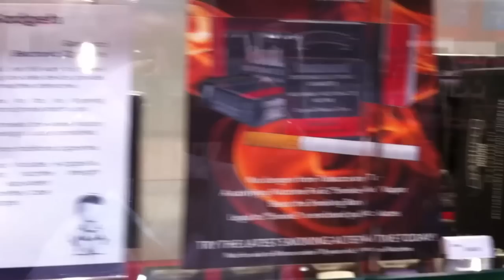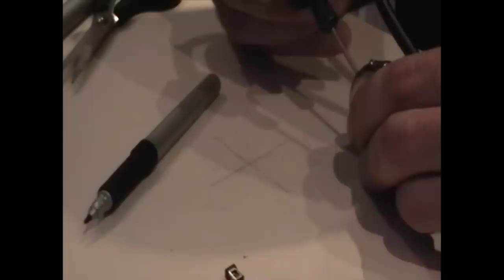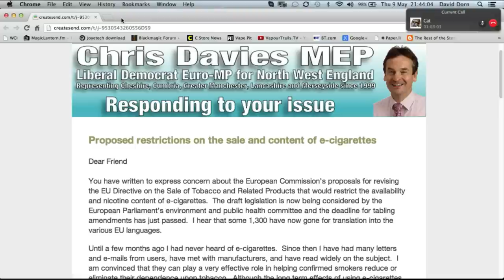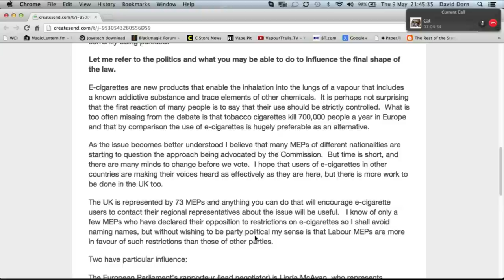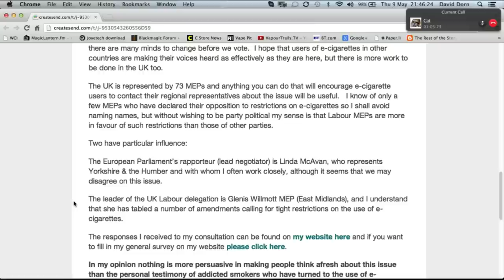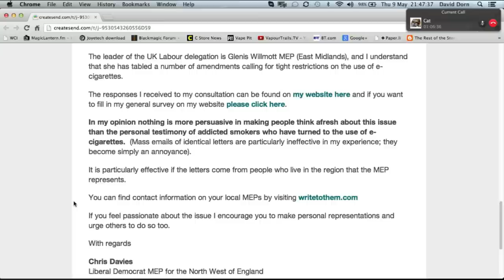The Haze Hour 09-05 - Pound Shop Pointers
Keith, Graham and Dave look at Graham's new toy and discuss Chris Davies letter to vapers